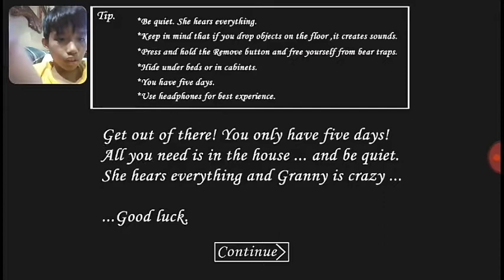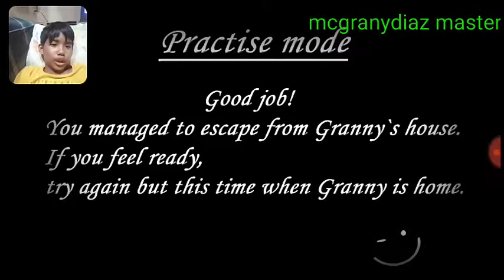Granny➡kabanata II finishing granny update 1.5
FINISH THE GRANNY GAME
(UPDATED MARCH 3 2019)
PROLOUGE:
2ND TIME TO BE A YOUTUBER, I CAN ESCAPE GRANNY'S HOUSE?

AND ALSO CHECK THIS OUT:
*Thank you all of the head admin and host in my channel
*And the youtuber whos collaborated by me
*To our family and loved ones

YOUTUBER REACTS:
*LIGHT BOX CEBALLOS
*ENDER KYLE
*JOHNBERTH GAMER